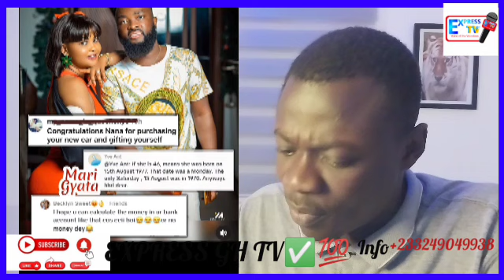Mcbrown nyame na atua wo ka!!! Kwaku Manu Sh0ćk Mcbrown As He B0ldly Spk the Truth. ei Mcbrown abr3😳